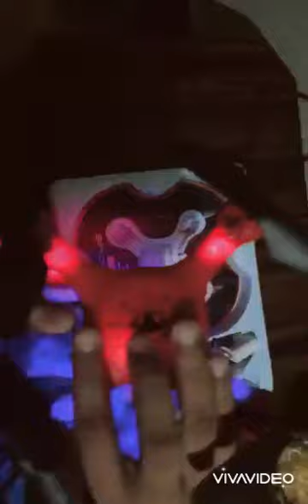Batman Spiderman camera drone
World R.k.m setting